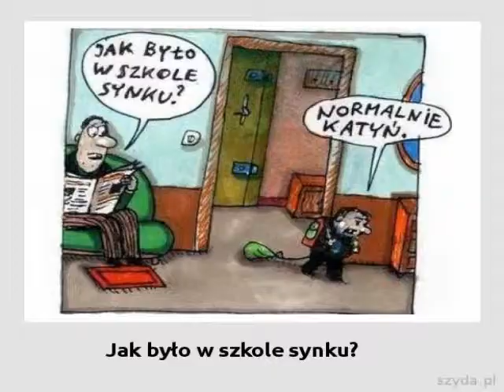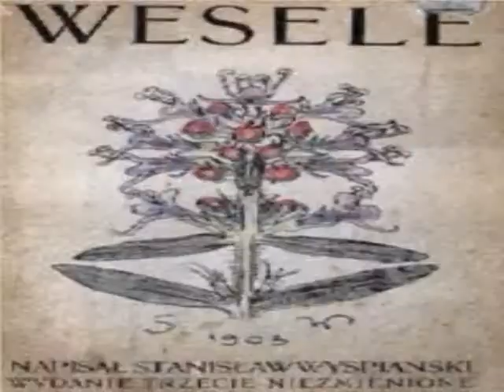W drodze na wesele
SPODOBAŁO SIĘ? KOPSNIJ ZŁOTÓWĘ ALBO WIĘCEJ :D Bohater nagrania opowiada o relacjach podróży na wesele do swojego wafla :)